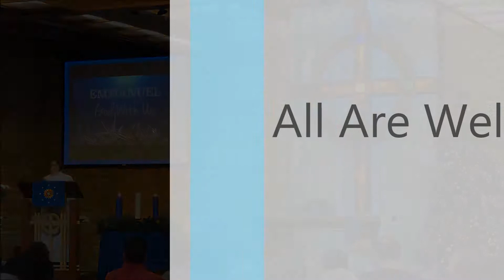Sermon: The Names of Jesus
Four-Week Season of Advent
Week 4: The Names of Jesus